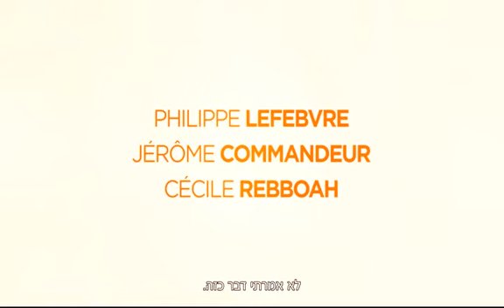לחזור לגור עם אמא - טריילר אתר סרט